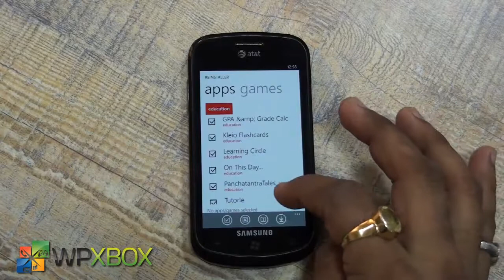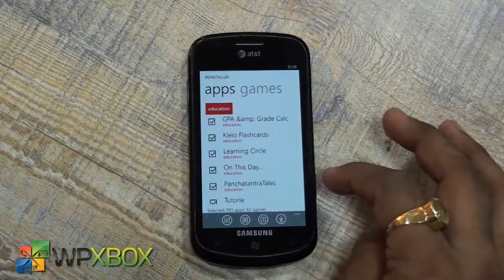Reinstaller for Windows Phone ( Updated )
Here is what is new in the reinstaller app for Windows Phone.